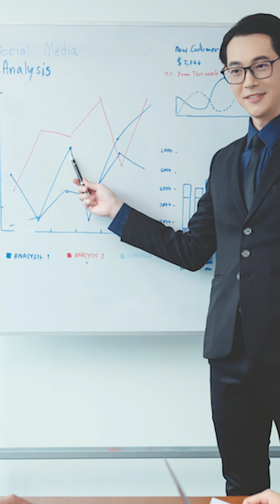สิ่งที่โรงเรียนไม่สอน การจัดการเงิน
การบริหารจัดการการเงิน

สิ่งที่โรงเรียนควรบรรจุในการศึกษาขั้นพื้นฐาน